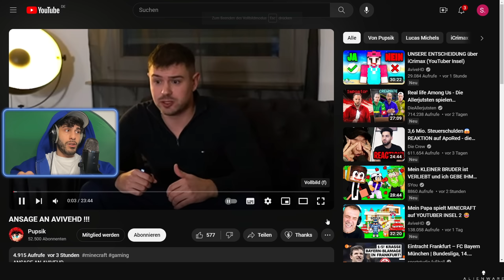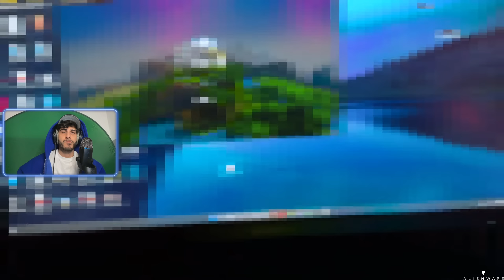DIE GANZE WAHRHEIT ÜBER HACKEN auf YouTuber Insel ..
Minecraft YouTuber Insel - 3333 Likes wären NICE!